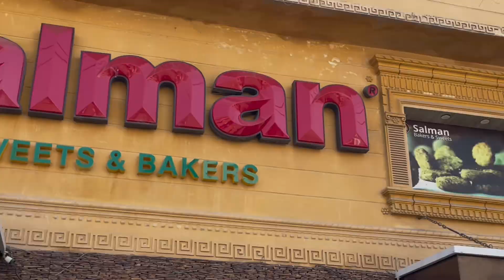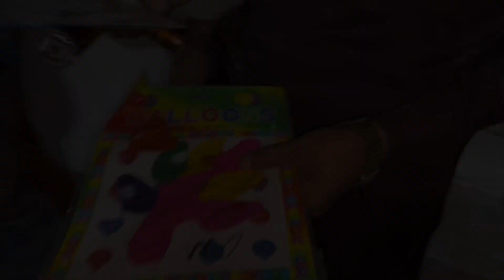Surprised Birthday Party 🥳 Of Broh 😎 || Gone Wrong 😞 || Vlog#154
Salam To All This Vlog Is All About The Planning Of Birthday To Party To Surprise Him